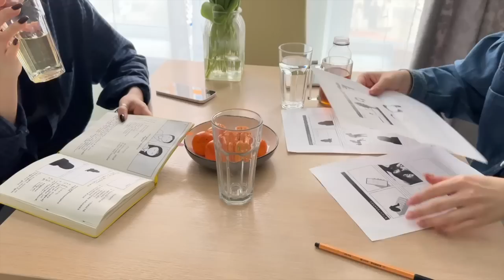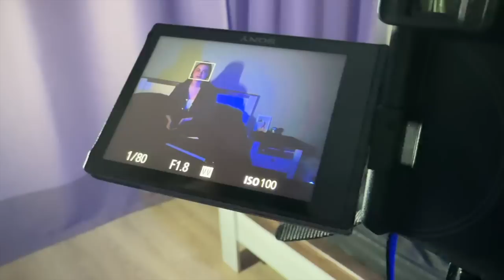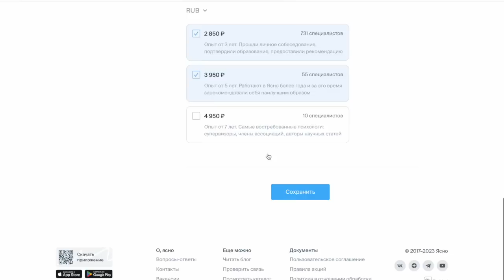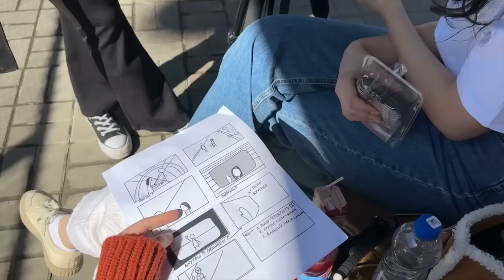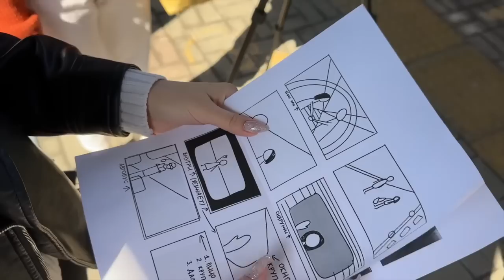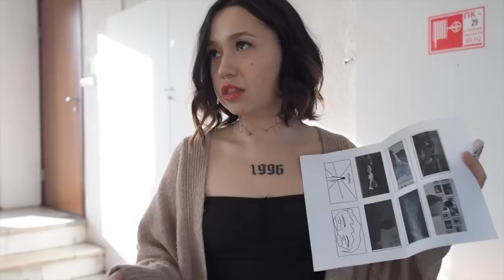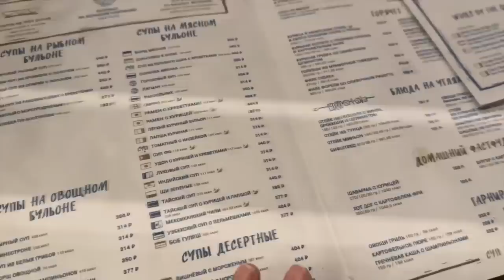vlog.16: как мы фильм снимали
Привет, это влог с бекстейджами съемок фильма о любви :)

С психотерапией становится легче.
erid: 5UGfMvP

ССЫЛКИ НА РЕБЯТ:
Таня  @burningprincessfilm
Айгуль  @shtyrkovaa